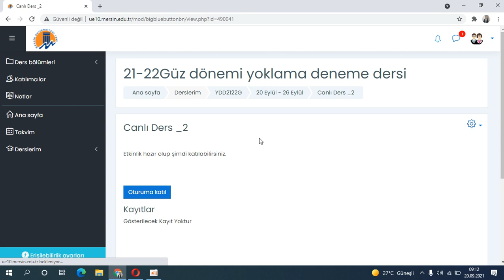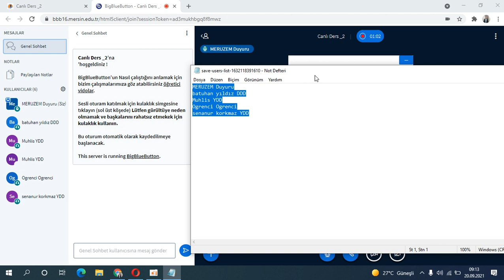Yoklama İşlemleri -1 : BigBlueButton Canlı Dersi esnasında derste olan öğrenciler ile ilgili